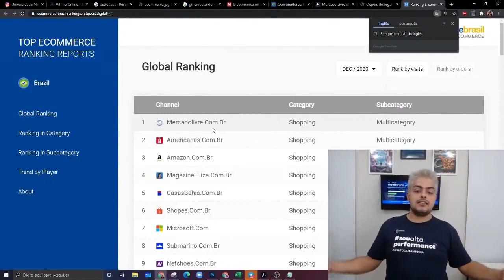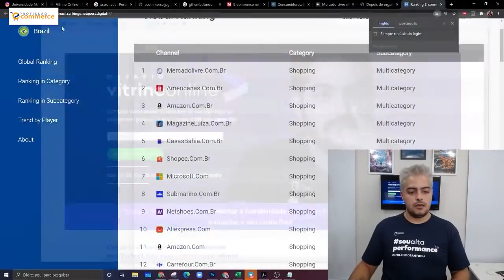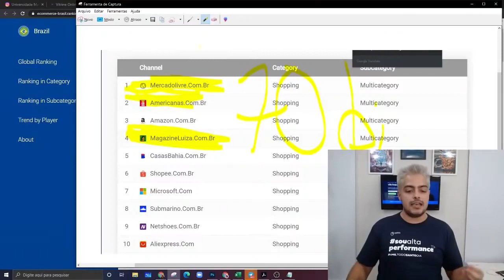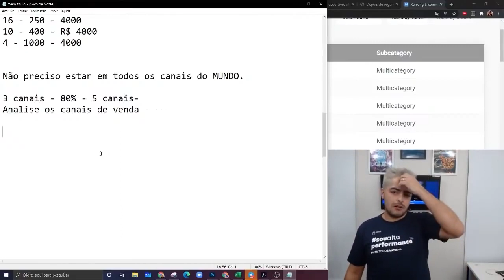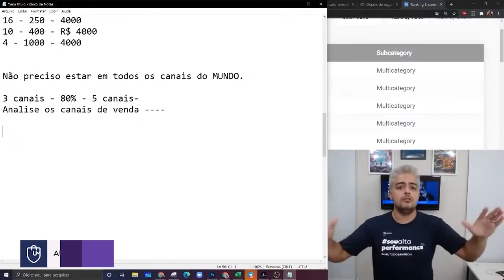Devo colocar meus produtos em todos os canais de vendas? Marketplaces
DESAFIO VITRINE ONLINE
Descubra como vender os produtos da sua loja física na internet sem precisar de site e venda 4 Mil todo Santo Dia!

Em quantos canais de vendas estão? Existe a síndrome do multicanal, essa síndrome é muito comum, que é estar em todos os canais achando que vai vender muito, está errado. Se alguém te falou isso um dia dessa forma, estava mentindo, você tem que estar plugado nos canais corretos para o seu momento e que vão te levar ao próximo nível.
70% das vendas são feitas em 3 canais, isso não quer dizer que você não precisa estar nos outros, mas isso quer dizer que você não precisa estar em todos os canais. O que você precisa aprender a fazer aqui é, você deve focar nos canais corretos que vão te levar ao próximo nível.
Eu já pensei desse jeito, a gente tinha uma operação integrada com 16 canais, mas começamos a reparar hoje, no meu negócio, nós temos 3 canais que fazem 80% do nosso faturamento, e a gente está posicionado nesse exato momento, num total de 5 canais, por que isso? Porque era o melhor a ser feito levando em conta vários fatores, como caixa, importância para o meu negócio versus trabalho despendido, então a primeira coisa que a galera que já vende aí tem que fazer, é uma análise.

Apoiam nosso projeto:
Cupom: umarketplace

Cupom: PARCEIRO20